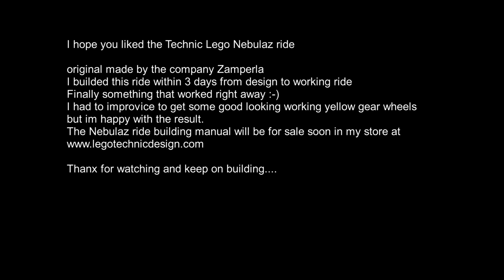Technic Lego Nebulaz Ride (made by Zamperla)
original made by the company Zamperla
I builded this ride within 3 days from design to working ride
Finally something that worked right away :-)
I had to improvice to get some good looking working yellow gear wheels
but im happy with the result.

Thanx for watching and keep on building.